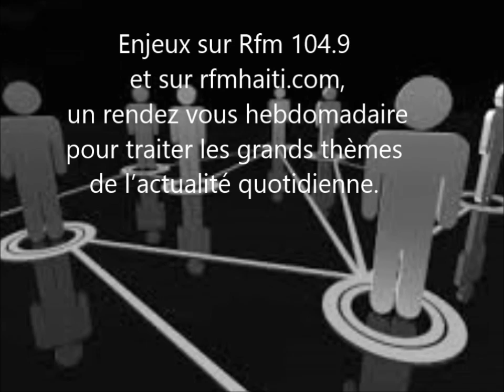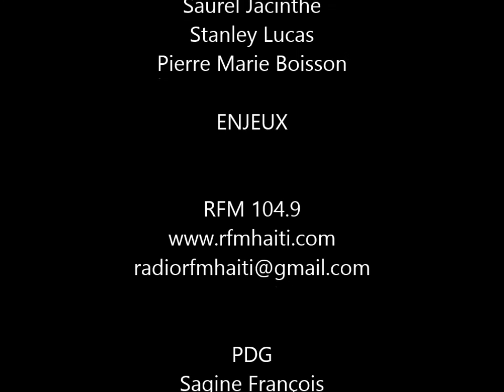ENJEUX SAUREL JACINTHE, STANLEY LUCAS, PIERRE MARIE BOISSON 8 JANVIER 2017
Rotchild François Junior reçoit trois invités: Saurel Jacinthe, Stanley Lucas & Pierre Marie Boisson.